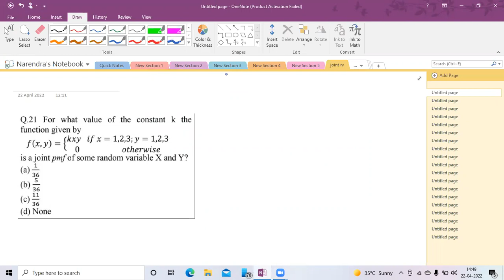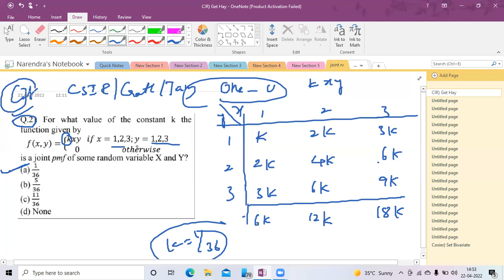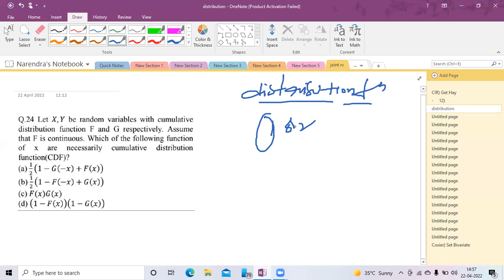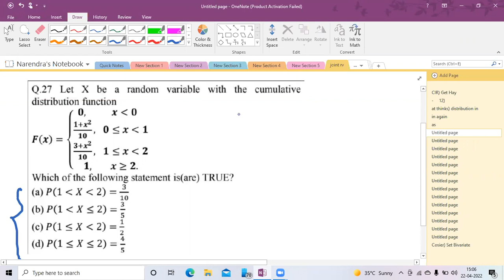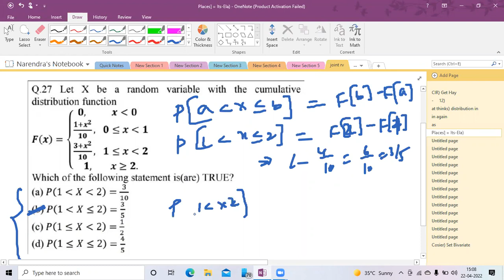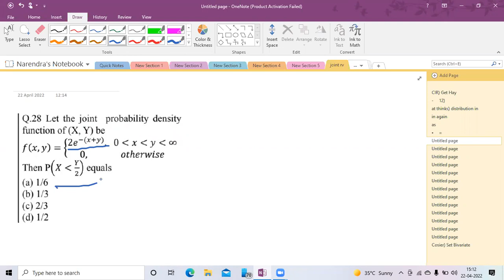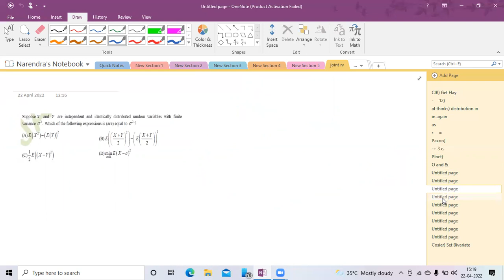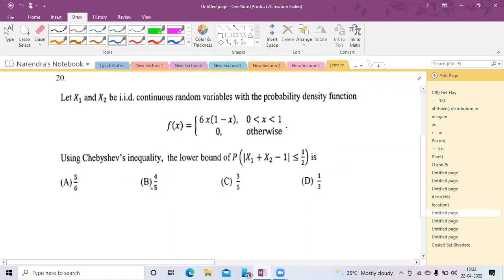MCQ OF BI-VARIATE RANDOM VARIABLE WITH DISCUSSION FOR CSIR | APSET | IIT JAM | MSC ENTRANCE EXAMS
THANKYOU!
csir random variables
cucet statistics